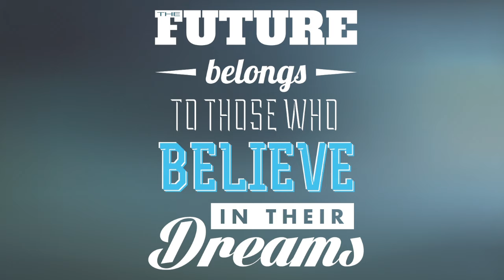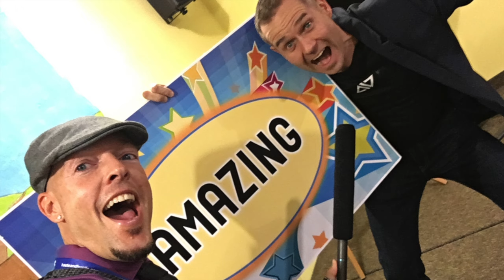Gary Vee, Casey Neistat, James Erdt & Iona Catholic Highschoolers!!!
Follow James in this short video on a truly blessed day where he first speaks at Iona Catholic Secondary school on the Power of Choice and then makes his way to the stage of Haste and Hustle Marketing Conference!! Here he give Gary Vaynerchuk a $15K Splatchi Couture painting to thank him for the $50K donation he made to the REVIVER Rejuvenation Ranch. Shortly thereafter James interviews Casey Neistat after hangin' out with him backtage jammin!! Such a stellar day!! Magical indeed!!